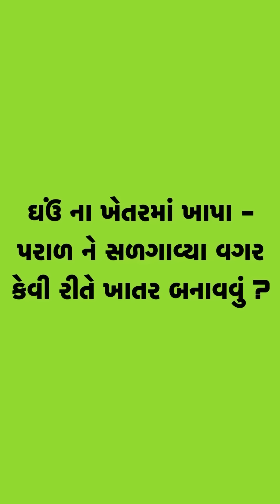આજની કૃષિ માહિતી-ઘઉં ના ખેતરમાં ખાપા - પરાળ ને સળગાવ્યા વગર કેવી રીતે ખાતર બનાવવું ?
Channel Directed By :
Deep Makadia(Director)
Akshay Seed Tech Company
18,Jitendra Complex,
Kalwa Chowk,
Junagadh(Gujarat).
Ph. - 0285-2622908